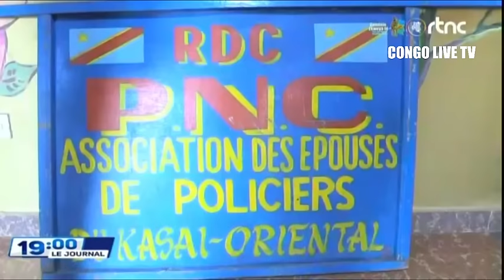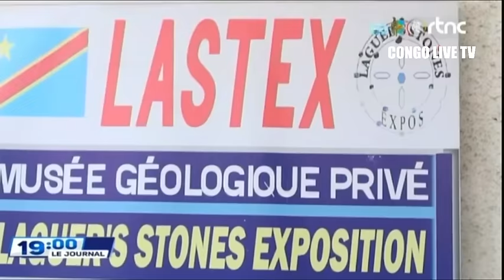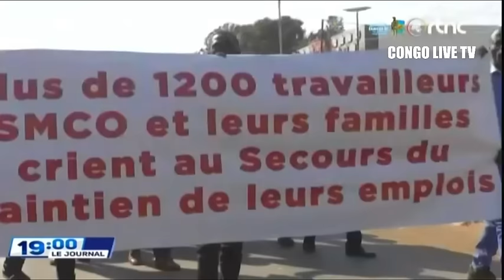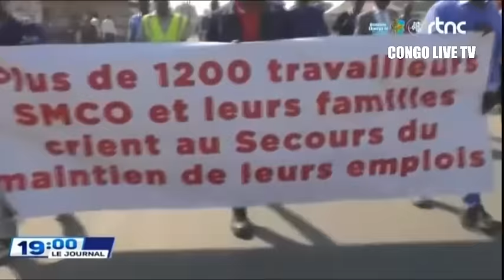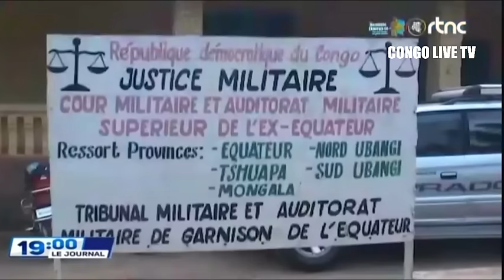🌍SUIVEZ : LE GRAND JOURNAL DE CE MERCREDI LE 28.8.2024 EDITION 19H00